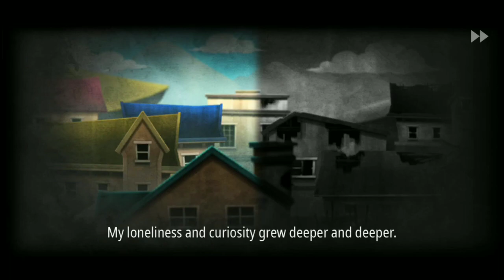RANG BIRANGEE ANKHON WALI TIKTOKER KE JALWEY - Odd Eye Level 1 to 5 Walkthrough In Hindi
So today we play Odd Eye Free Horror Puzzle Android Game in hindi if you like it then thumps up
Second Title :- So Finally This TikToker Show His Real Power - Odd Eye Level 1,2,3,4,5 Gameplay In Hindi
Game :- Odd Eye

Game Information :- Two different worlds from different colored eyes.

'Odd Eye' is the story of a girl who has different colored eyes.

Find the hints and solve the puzzles while changing the world. Find the only right path the heroine has to take.

The odd-eyed girl is the only person left in the world. As the loneliness in her heart grows deeper, she sets out on an adventure to find the truth about the world that has been forgotten.

Help her run away from the world fantastic like a beautiful fairy tale and horrible like a nightmare at the same time.